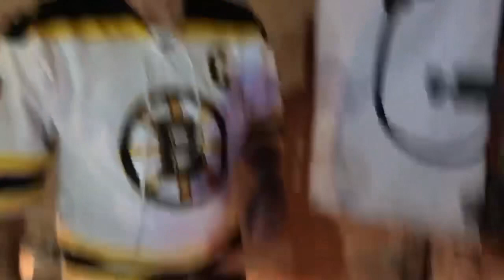Icy n fia - JSC (Music Video)